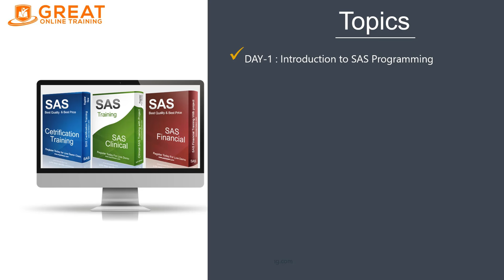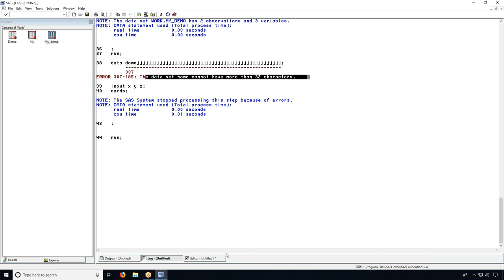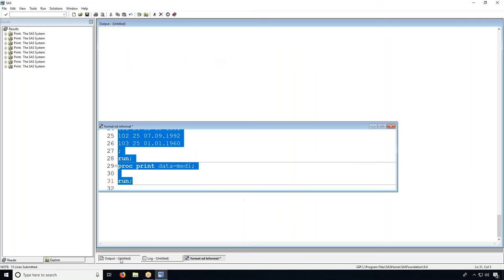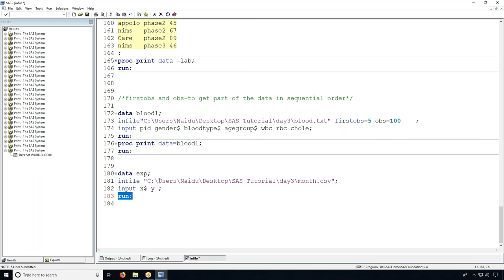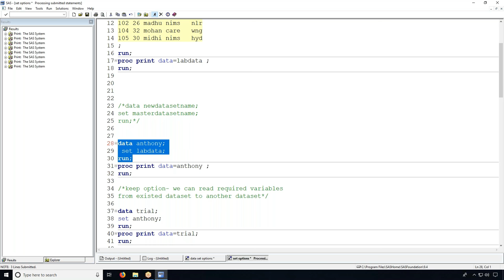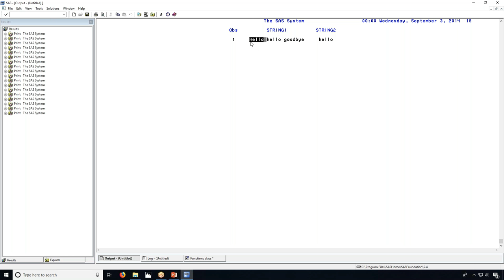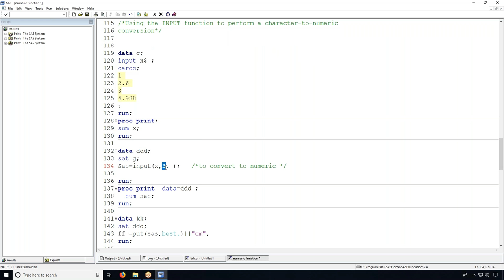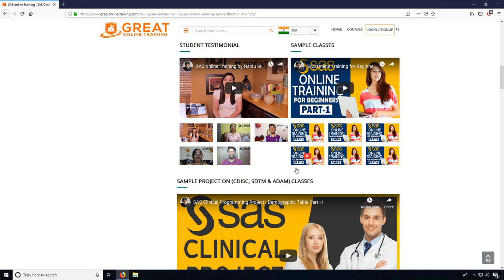SAS Programming Training Full Course | Learn SAS Classes Free | SAS Tutorial | Great Online Training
Start your SAS programming journey with our all-inclusive beginner's course. Learn SAS classes from the basics and master data analysis, statistical techniques, and advanced analytics. Perfect for those without any programming experience, this SAS Programming Training Full Course will take you from a novice to an expert. Begin your SAS journey today with Great Online Training!

*⏩Useful* *Links*

00:00 - SAS Class-0 Intro
02:54 - SAS Class-1 Introduction to SAS Programming
41:31 - SAS Class-2 SAS Programming - Windows
01:13:51 - SAS Class-3 SAS Explorer & Result Windows
01:39:54 - SAS Class-4 SAS Programming Fundamentals
02:14:41 - SAS Class-5 SAS Programming Input Methods
03:15:43 - SAS Class-6 SAS Date Formats
04:01:20 - SAS Class-7 SAS Numeric Formats
04:45:47 - SAS Class-8 SAS Programming Infile Options
05:24:39 - SAS Class-9 SAS Global Options
06:02:32 - SAS Class-10 SAS Proc Format
06:43:09 - SAS Class-11 SAS Dataset Options
07:14:25 - SAS Class-12 Import XLS File Using SAS
07:44:46 - SAS Class-13 Import TXT, CSV, TAB Files Using SAS
08:12:19 - SAS Class-14 SAS Programming Functions
08:55:17 - SAS Class-15 SAS Character Functions
09:39:24 - SAS Class-16 SAS Numeric Functions
10:21:17 - SAS Class-17 SAS Programming Date Functions
10:47:19 - SAS Class-18 SAS Proc Print Options
11:01:54 - SAS Class-19 SAS Proc Sort Options
11:37:27 - SAS Class-20 SAS Data Management
11:37:27 - Course Curriculum Duration

In this video, we’ll guide you through an engaging and comprehensive journey into SAS programming. This SAS Programming Training covers everything from SAS basics to advanced data management techniques. We begin with a detailed introduction to SAS, exploring its history, applications, and why it's a vital tool in today's data-driven world. We'll navigate through the SAS interface, familiarize you with different windows like the Explorer and Results Windows, and teach you the fundamental concepts of SAS programming.

You'll learn the importance of input methods and how to handle various data formats, including dates and numbers. We'll dive deep into SAS PROC Format, helping you understand how to format your data for effective analysis. Importing data is a critical skill, and we’ll show you how to bring in data from Excel, text files, CSV, and TAP files seamlessly.

Our course emphasizes practical learning, with a focus on using SAS functions – character, numerical, and data functions – to manipulate and analyze data. We also cover essential data management concepts, ensuring you can manage and analyze your data efficiently.

By the end of this course, you'll be able to write your SAS programs, perform data analysis, and generate comprehensive reports. Whether you aim to pursue a career in clinical, financial, or business analytics, this SAS programming full course equips you with the skills and knowledge you need to succeed.

🍁 𝐀𝐛𝐨𝐮𝐭 𝐆𝐫𝐞𝐚𝐭 𝐎𝐧𝐥𝐢𝐧𝐞 𝐓𝐫𝐚𝐢𝐧𝐢𝐧𝐠 🍁
Great Online Training, led by SAS trainer Naidu, offers free SAS training to help you become proficient in SAS programming. Learn SAS programming with our comprehensive course, which is ideal for those looking to start from scratch and gain expertise in SAS computer programming. This SAS programming tutor-led course provides an in-depth understanding of SAS, ensuring you are well-prepared for real-world applications

Hello, I am Naidu, a senior statistical programmer with over 15 years of experience. I've been teaching SAS since 2010 and hold multiple certifications in base, advanced, and clinical SAS programming. In this course, I'll guide you through both theoretical concepts and practical applications, ensuring you gain a thorough understanding of SAS programming.

*Practical* *Examples:*
To ensure you can apply what you learn, we include practical examples and exercises. You'll learn how to write programs for real-world applications, analyze data, and produce meaningful reports.